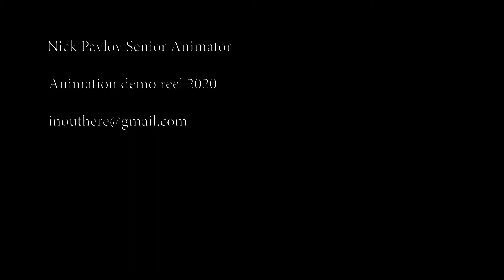Nick Pavlov senior animator showreel